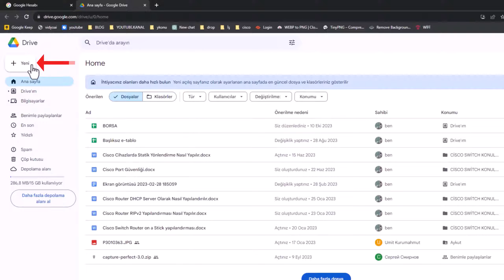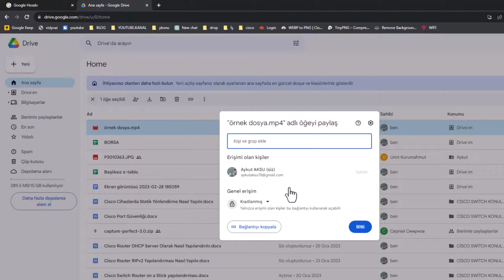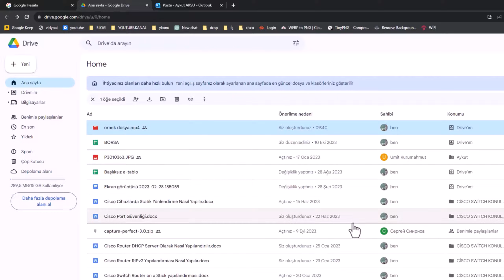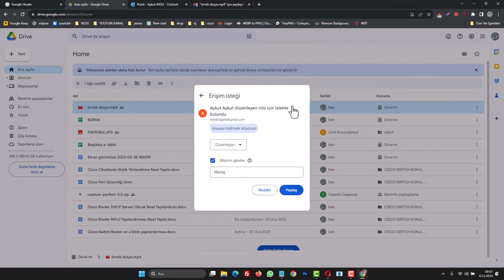GOOGLE DRİVE DOSYA YÜKLEME, DOSYA PAYLAŞMA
Google Drive ile 15 GB dosya yükleme, dosya gönderme. Google Drive nasıl kullanılır? Google Drive nedir? Google Drive, Google tarafından sağlanan bir bulut depolama hizmetidir. Dosyalarınızı çevrimiçi olarak saklamanızı, düzenlemenizi ve paylaşmanızı sağlar. Google Drive'a hangi tür dosyalar yüklenebilir? Belgeler, resimler, videolar, ses dosyaları, sunumlar, PDF'ler ve daha pek çok dosya türü Google Drive'a yüklenebilir. Google Drive kullanmak ücretsiz mi? Evet, Google Drive temel planıyla 15 GB ücretsiz depolama alanı sunar. Daha fazla depolama alanı için ücretli planlar da mevcuttur. Google Drive'a dosya yüklerken dikkat etmem gerekenler nelerdir? Dosya boyutu, depolama alanınızın yeterli olup olmadığı ve internet bağlantınızın stabil olması önemlidir. Dosya paylaşırken bir şifre ekleyebilir miyim? Google Drive'da doğrudan şifre ekleme özelliği yoktur. Ancak, paylaştığınız dosyayı Google Workspace kullanarak kısıtlayabilir ve ek güvenlik seçenekleri kullanabilirsiniz. Google Drive'da dosyalarım güvenli mi? Evet, Google Drive dosyalarınız için endüstri standardında güvenlik sağlar. Dosyalarınız şifrelenir ve Google hesap güvenliği ile korunur. Google Drive'da dosyalarımı nasıl gizli tutarım? Dosyalarınızı yalnızca belirli kişilerle paylaşarak veya paylaşım bağlantısını devre dışı bırakarak gizli tutabilirsiniz. Google Drive'da paylaşılan dosyayı geri alabilir miyim? Evet, paylaşılan dosyanın paylaşımını sonlandırarak erişimi geri alabilirsiniz.

Bulut tabanlı bir depolama hizmeti olarak kullanıcılarına dosyalarını internet aracılığıyla saklama, düzenleme ve paylaşma imkanı sunuyor. E-posta üzerinde büyük boyutlu dosya gönderemediğinizde bu servisi kullanabilirsiniz. Google Drive ile video, resim, ses dosyası, Office dosyalarını 15 GB'a kadar ücretsiz gönderebilirsiniz.

☑️ Önerilen Videolar;

➡️ Konu Anlatım:

Google Drive nasıl kullanılır? Rehberi. dosyalarınızı depolamanız, düzenlemeniz ve paylaşmanız için mükemmel bir bulut depolama çözümüdür. Ayrıca, 15 GB'a kadar ücretsiz depolama alanı sunarak büyük dosyaları göndermek veya dosyalarınızı yedeklemek için mükemmel bir seçenektir. Bu rehberde, Google Drive ile nasıl dosya yükleyebileceğinizi ve paylaşabileceğinizi adım adım öğreneceksiniz.

Adım 1: Uygulamaya Erişim:
Hizmeti kullanabilmek için bir Google hesabınızın olması gerekiyor. Google Drive'a erişmek için tarayıcınızın adres çubuğuna "drive.google.com" yazarak veya sağ üst köşede bulunan Google uygulamalar menüsünden erişebilirsiniz.

Adım 2: Dosya Yükleme:
Dosya yüklemek için, Google Drive'ın ana ekranında sol üst köşede bulunan "Yeni" seçeneğine tıklayın. Ardından, sadece bir dosya yükleyecekseniz "Dosya yükleme" veya birden çok dosya içeren bir klasör yükleyecekseniz "Klasör" seçeneğine tıklayın. Dosyanızı seçin ve sağ alt köşede yükleme işlemi başlayacaktır. Yükleme süresi, internet hızınıza ve dosyanın boyutuna bağlı olarak değişebilir. Lütfen tarayıcınızı yükleme tamamlanana kadar kapatmayın.

Adım 3: Dosyayı Paylaşma:
Dosyayı paylaşmak için, dosyanın üzerine gelerek sağ tıklama yapın ve açılan menüden "Paylaş" seçeneğine tıklayın. Ardından, "Paylaş" ekranına yönlendirileceksiniz. Paylaşım ekranında, dosyayı göndereceğiniz kişinin e-posta adresini ekleyin. Birden fazla kişi ekleyebilirsiniz. İsteğe bağlı olarak bir mesaj da ekleyebilirsiniz.

"Genel erişim" bölümünde, "Kısıtlanmış" seçeneğini seçerseniz, dosyaya sadece paylaştığınız kişi veya kişiler erişebilir ve dosyayı indirebilir. Eğer "Bağlantıya sahip herkes" seçeneğini seçerseniz, dosyanın paylaşım linkini alan herkes dosyaya erişebilir. Paylaşımı tamamladığınızda, alıcılarınıza bir e-posta gönderilecektir ve dosyayı görüntüleyebilirler.

Sonuç:
Google Drive, dosyalarınızı kolayca yüklemenizi ve paylaşmanızı sağlayan kullanıcı dostu bir bulut depolama hizmetidir. Artık Google Drive kullanarak 15 GB'a kadar ücretsiz dosya gönderebilir ve depolayabilirsiniz.

✅ google googledrive internet video konu İçeriği;

00:00 Giriş
00:11 Google Drive nedir?
00:34 Uygulamaya erişim
00:45 Google Drive Dosya Yükleme
01:35 Dosya Paylaşma, Gönderme
02:25 Drive İndirilebilir Link Oluşturma